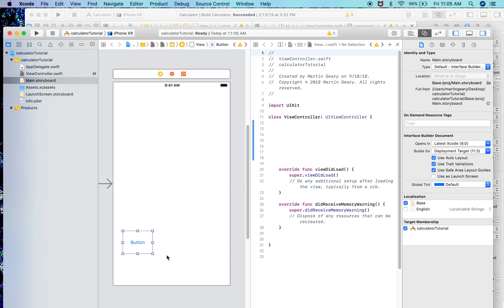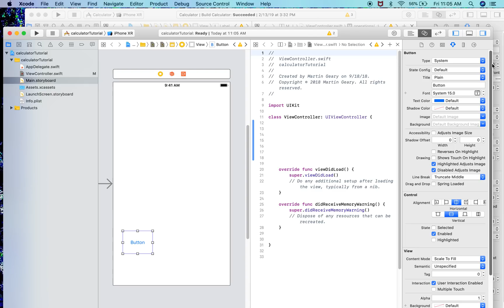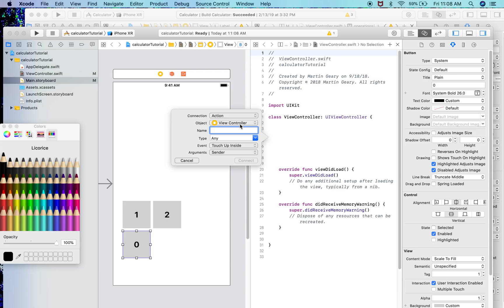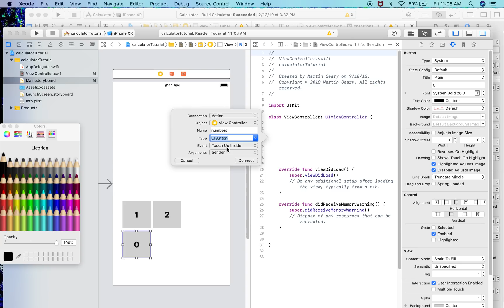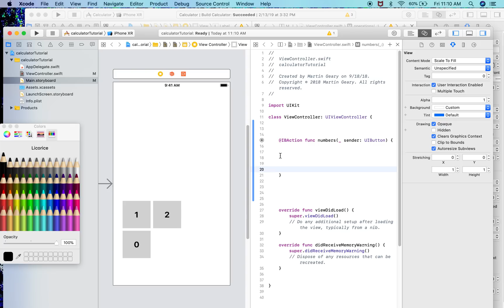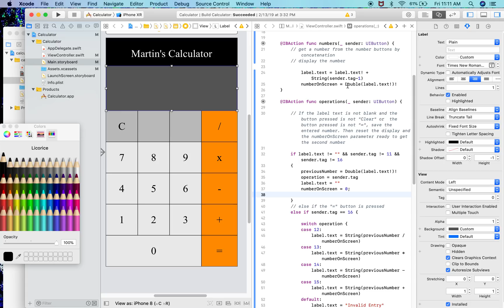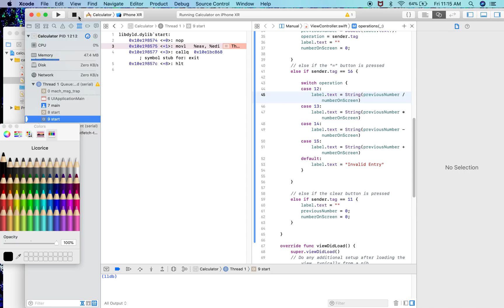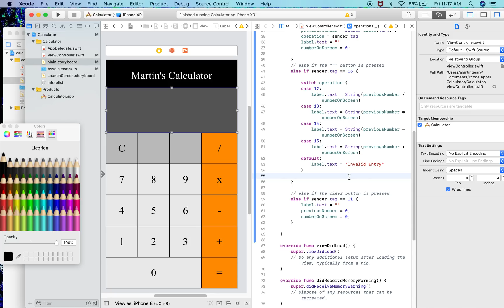How to write an iPhone app using Xcode and Swift part 2: The calculator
How to make a calculator iPhone app using Xcode and swift. iPhone app development. The video introduces you to the features and functions of the Xcode development environment and the Swift programming language.  Please see my channel